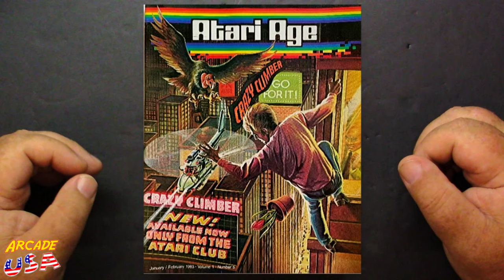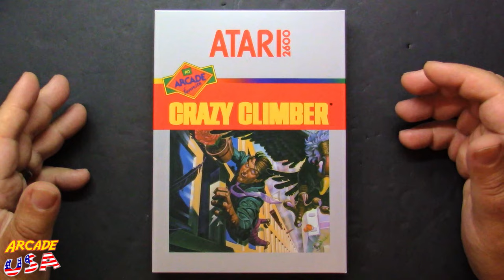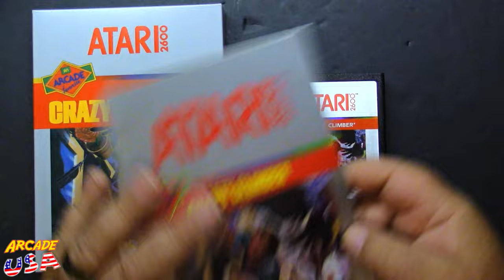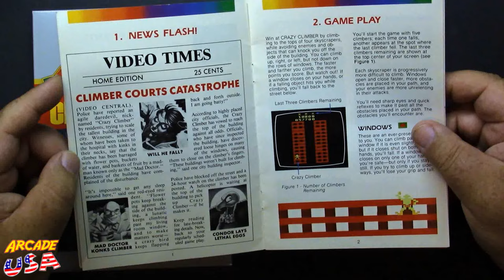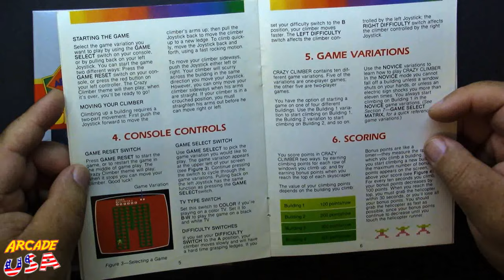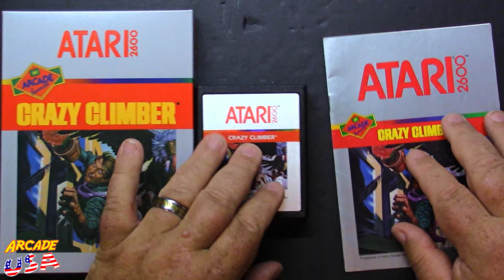Crazy Climber! (Atari 2600)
A simple yet playable translation of the arcade game for the 2600!  I ordered my original I had from the Atariage Club back then :)